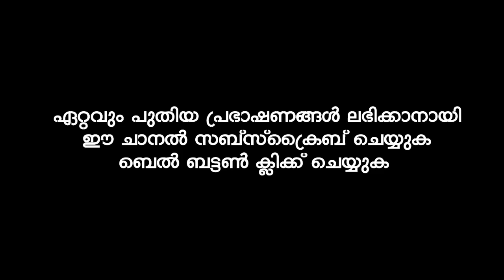വിശ്വാസിയെ പരീക്ഷണം തേടിവന്നുകൊണ്ടിരിക്കും | MUSTHAFA HUDAVI AKKOD